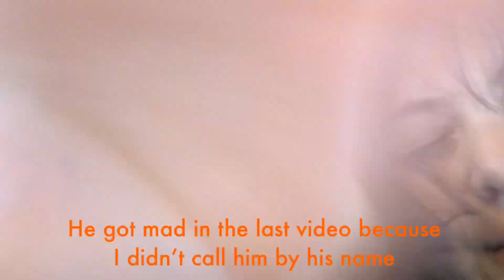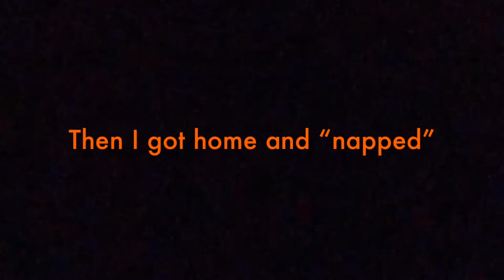GET TO KNOW ME TAG! Bob Ross? A Criminal? / short vlog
Todayyyy, well yeah. I have for you a small vlog followed by a get to know me video where I will cover all the basics of who I am.